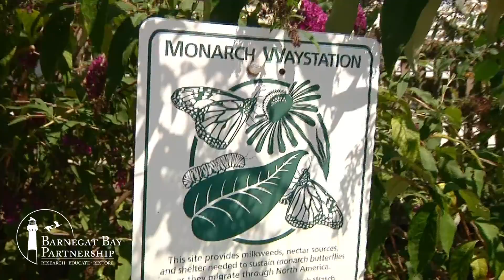Because We Love Barnegat Bay: LBIF and educator Angela Andersen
Angela Andersen, science educator at Long Beach Island Foundation of the Arts and Sciences, shares the importance of healthy soil and native vegetation to the health of the Barnegat Bay.